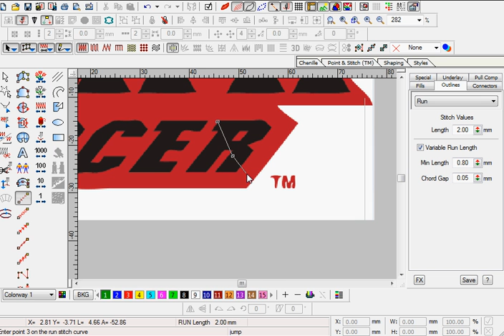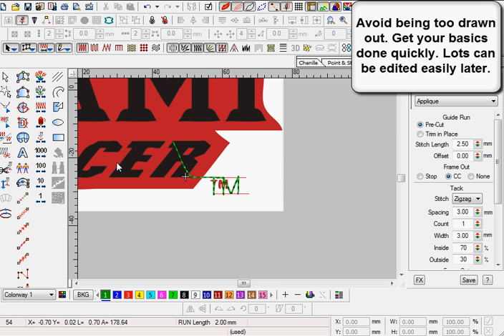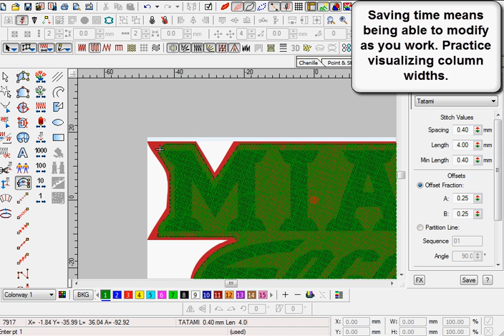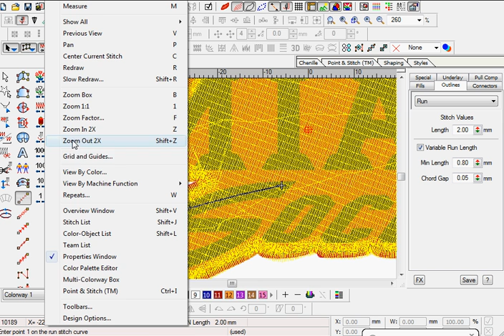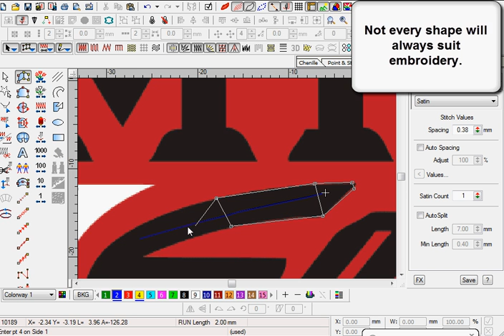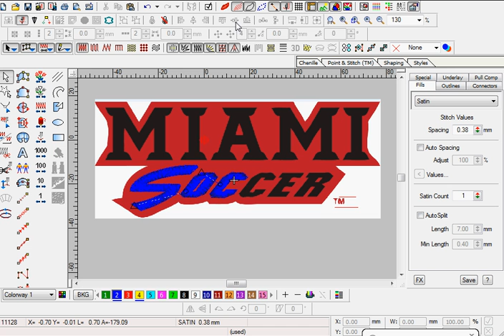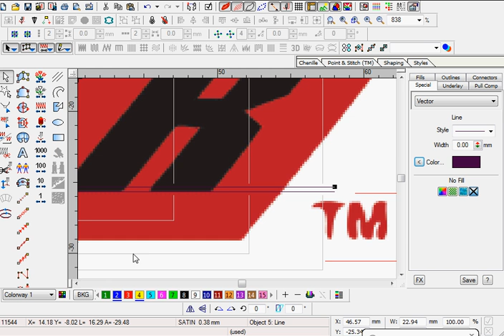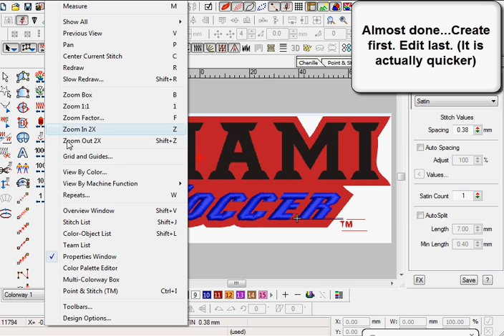Digitizing 'Soccer' Part1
This is a realtime development of a productivity item. Embroidery can have various interpretations. Try to be very simple in your approach and forget too many 'rules' because you have to practice a new set for each design. Even just resizing can change numerous aspects.